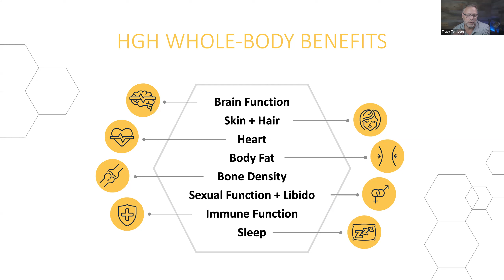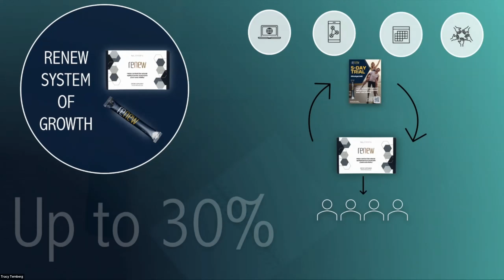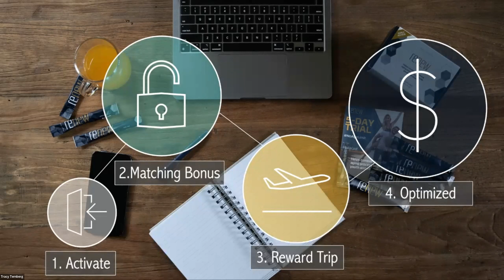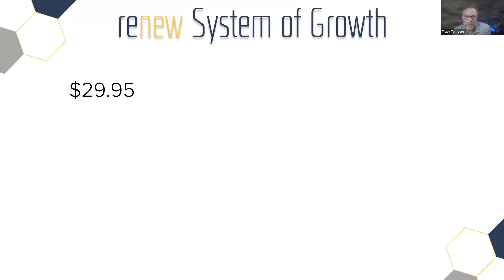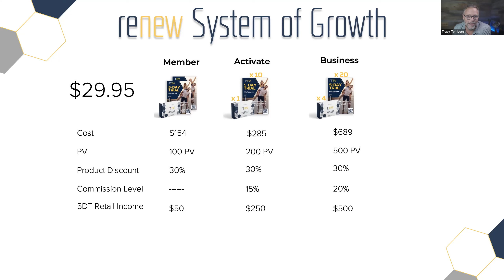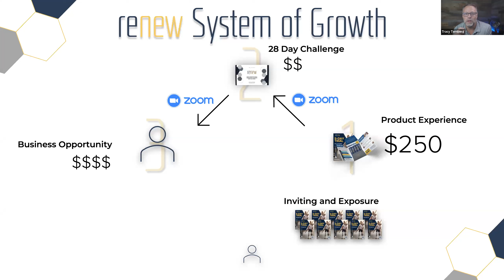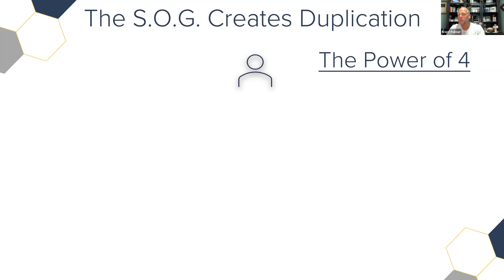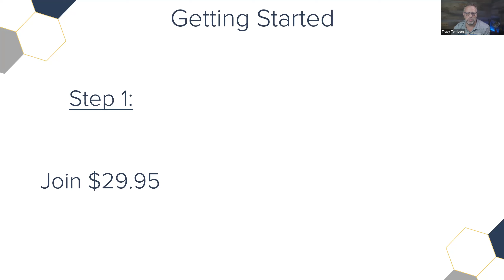Renew Opportunity Zoom with Tracy Ternberg & Coach Palmer